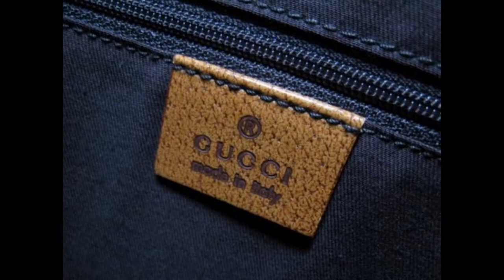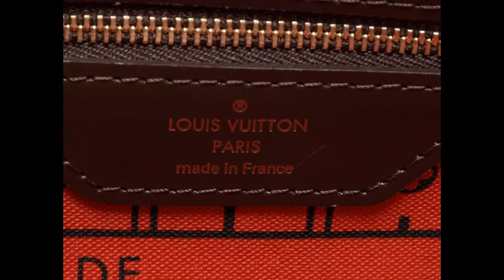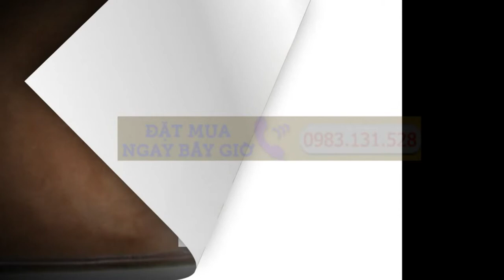Thời trang hàng hiệu - Túi Xách Hàng hiệu Giá Tốt 2016